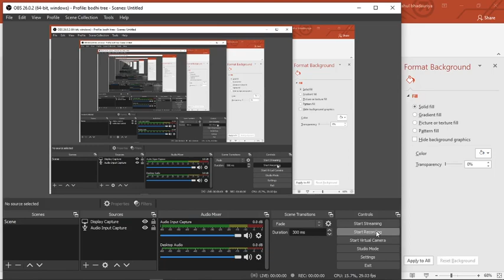lec 08 trigonometry